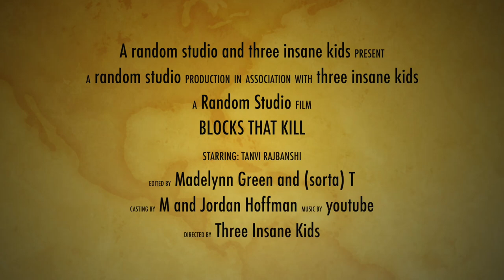WEEK 1: Blocks That Kill